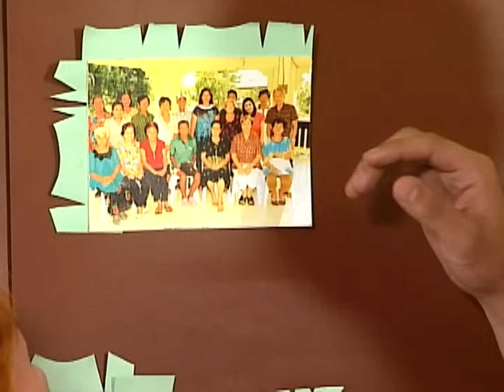Full Episode 34 | Momay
Episode 34 Cast:

Xyriel Manabat (Momay) / Glydel Mercado (Hillary) / Lito Pimentel (Mickey) / William Lorenzo (Joel) / Ogie Diaz (Mando) / Tyrone Perez (Gary) / Bettina Carlos (Raven, Mary) / Lorna Tolentino (Shirley) / Maliksi Morales (Andro) / Ejay Falcon (Justin, JJ) / Queenie Padilla (Alyssa, Kate) / Rustica Carpio (Inkang Tale, Natalie) / Michael Conan (Leon) / Joel Torre (Donnie)